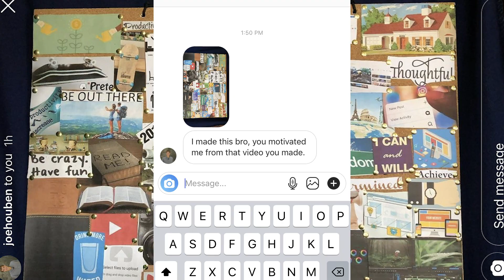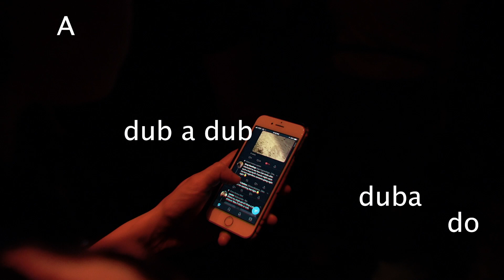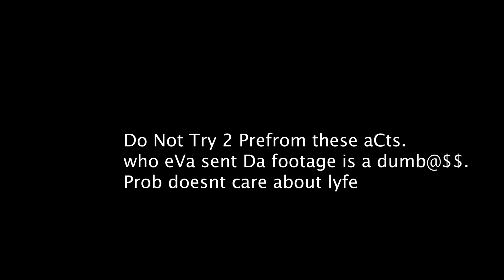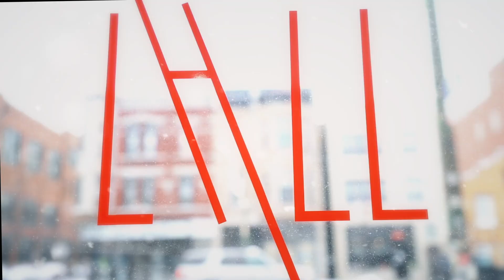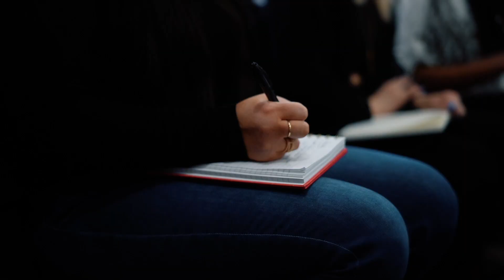THEY DID THIS FOR THE VIEW!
GEAR
SONY A7iii
16-35mm GM